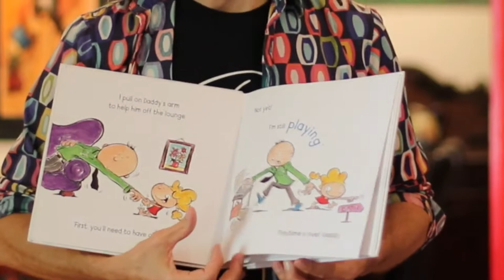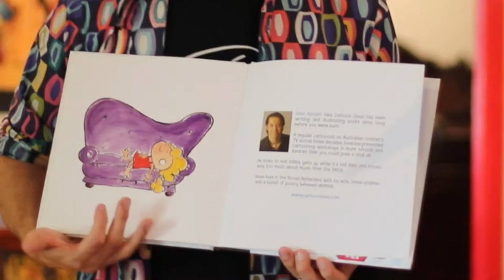Dave Hackett - Cartoonist and Author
Alex Cox, April Orme and Juliette Sauvage - CMN150: Visual Journalsim Video Narrative

Dave Hackett is a world-renowned cartoonist who has been honing his passion since early childhood. Cartoon Dave, as he is commonly known, has illustrated and authored seventeen books, starred on several television shows and inspired countless children to practice creativity in a visual form. Living and working between Eumundi on the Sunshine Coast and France, Dave presents highly-praised interactive workshops in schools, libraries and festivals worldwide. His outgoing personality and successful career make him an ideal candidate for an engaging video narrative containing inspirational human interest elements. His passion for his work is contrasted only by his attitude toward his significant lifetime achievements, which he refers to with humility and grace.